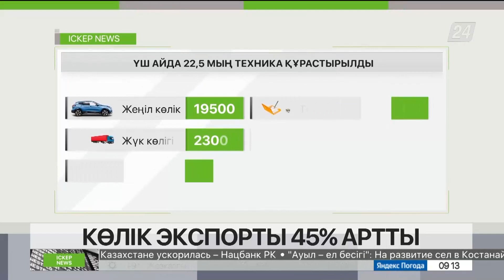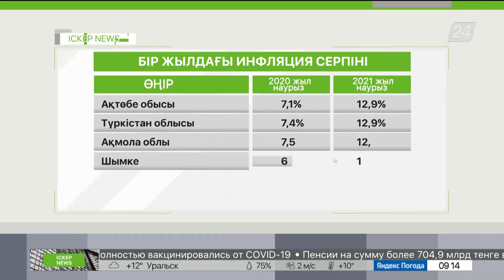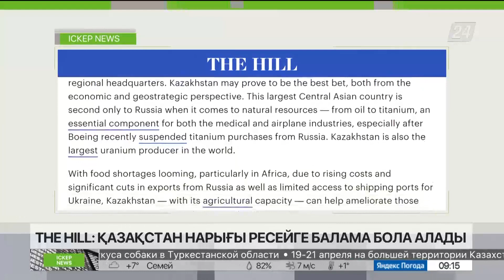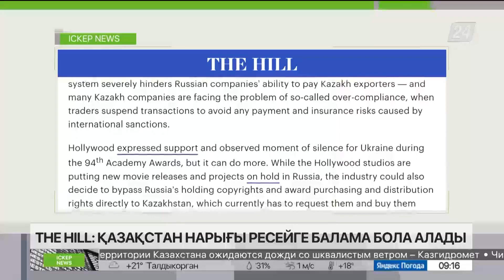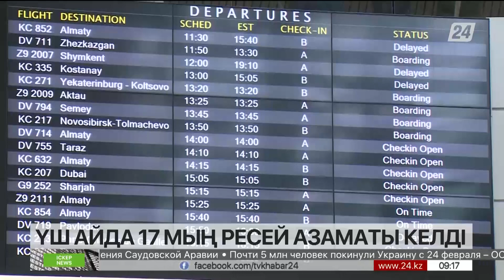Ресейде жұмысын тоқтатқан компаниялар өз орталығын Қазақстанға көшіруі мүмкін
Ресейде жұмысын тоқтатқан америкалық компаниялар жаңа нарық іздеп жатыр, деп хабарлайды «Хабар 24».